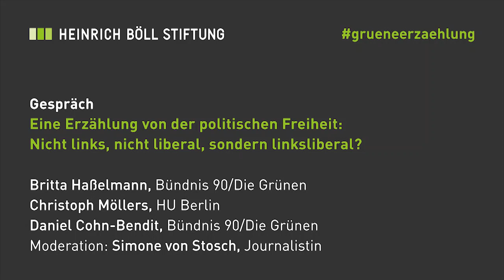Eine Erzählung von der politischen Freiheit: Nicht links, nicht liberal, sondern linksliberal?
Die Liberalisierung der Gesellschaft ist eine Errungenschaft, die
maßgeblich auf die Bewegungen von 1968 und 1989 zurückgeht.
Protagonisten wie Daniel Cohn-Bendit können erzählen, warum dabei der bündnisgrüne Weg nicht nur ein linker, sondern ein linksliberaler werden sollte. Mit den alternativen Milieus wurden schließlich Freiräume für Individualismus und Non-Konformismus erstritten. Wie aber wird das Kapitel der grünen Erzählung aussehen, in dem es um die Verteidigung dieser liberalen Freiheiten geht? Britta Haßelmann kann uns berichten,
wie sie den Parlamentarismus gegen populistische Angriffe verteidigt.

Dies ruft nach einer ebenso offensiven Positionierung. Wie können die erstrittenen Freiheiten jenseits der alternativen Milieus verankert werden? Und wie stark hängt ein grüner Linksliberalismus von der sozialen Frage ab?

- Daniel Cohn-Bendit, Bündnis 90/Die Grünen
- Britta Haßelmann, Erste Parlamentarische Geschäftsführerin,
Fraktion Bündnis 90/Die Grünen im Bundestag
- Christoph Möllers, Rechtwissenschaftler, HU Berlin
- Moderation: Simone von Stosch, Journalistin